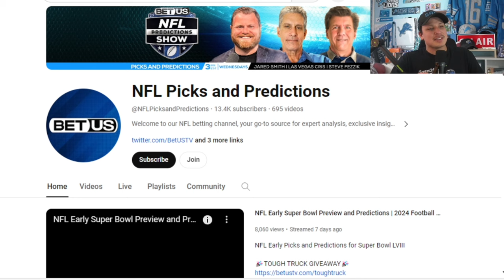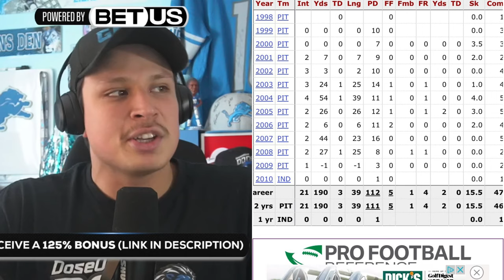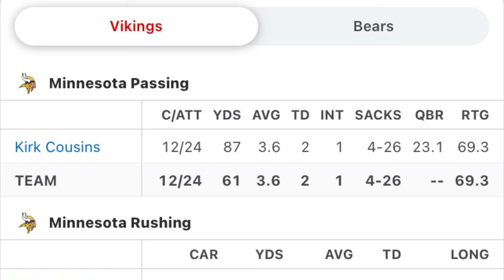Lions HIRE CB GURU? Deshea Townsend: Why It WORKS/ Pass Game Coordinator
DoseOfDion 2.0 breaks down Lions newly hired coach Deshea Townsend.